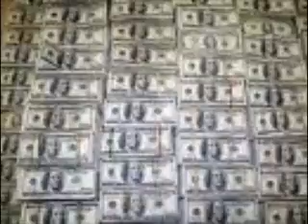countin money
preview of county money ruff draft